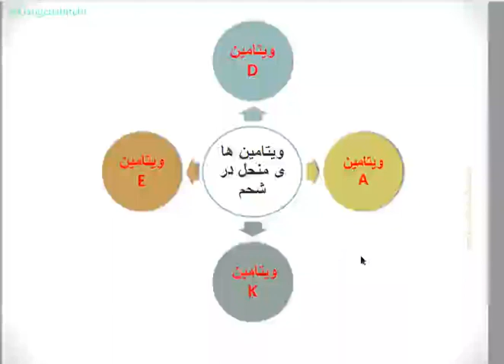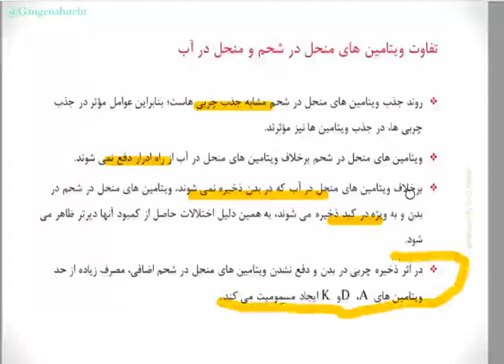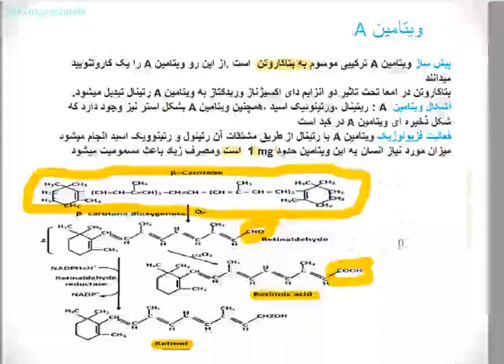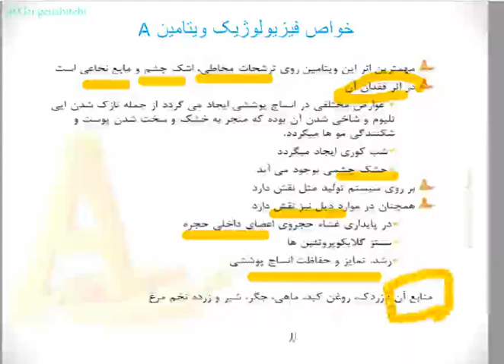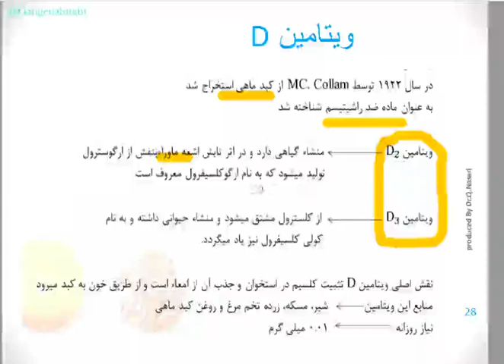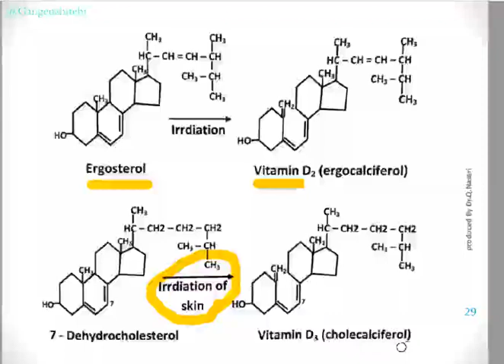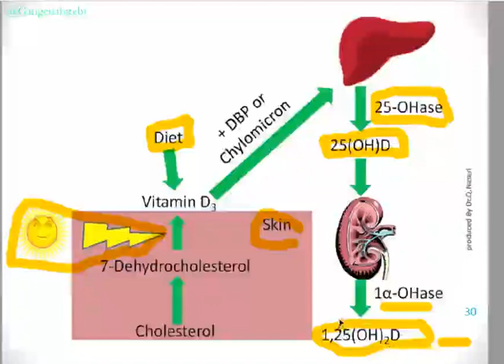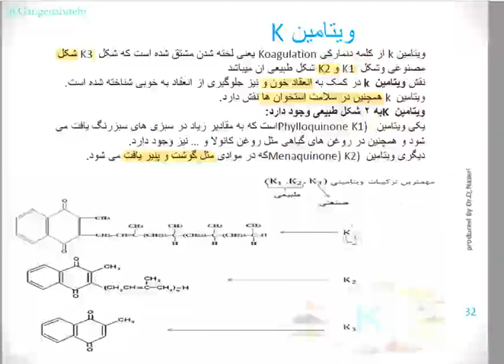lceture 12 vitimin part 2 لکچر درسی بیوشیمی طبی 1 (بخش ویتامین ها قسمت 2)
کلیپ درسی بیوشیمی طبی دانشگاه/پوهنتون هرات-افغانستان

در این کلیپ در باره ویتامین ها منحل در شحم وساختمان کیمیاوی آنها بحث شده است

برای بردست آوردن دیگر ویدیو های طبی کانال یوتیب مارا سب اسکرایب نمائید